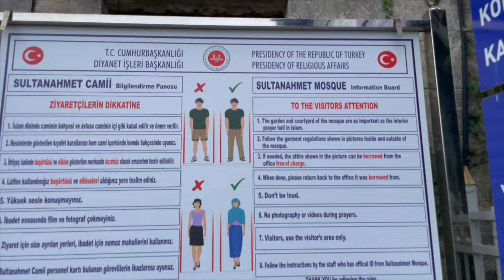Blue Mosque | Sultan ahmed mosque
The Blue Mosque in Istanbul also known as the Sultan Ahmed Mosque. It is an Ottoman-era historical imperial mosque located in Istanbul, Turkey. It was constructed between 1609 and 1617 during the rule of Ahmed I and remains a functioning mosque today.
The Blue Mosque (sultan ahmed mosque ) Istanbul, Turkey.